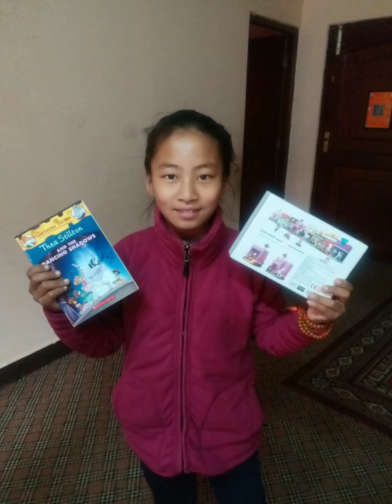Birthday song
I prepared this picture collection vedio for my youngest sister's birthday.She is TEEN now.TASHI TSOMO😘We love you.We are always there for you. When ever you needs.We love seeing you growing up every year.You are special to our family.Happy birthday to my dear sis Tsomo.
Thank you guys for supporting. Hope you guys enjoy my vedios. Wish her happy birthday on comment👇.